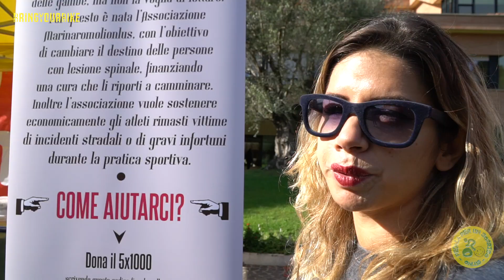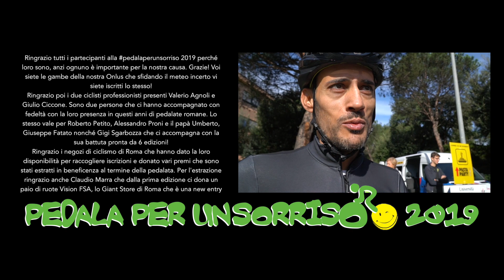Pedala per un Sorriso 2019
Anche quest'anno abbiamo partecipato a "Pedala per un Sorriso".
Il piacere di pedalare insieme ad amici e grandi campioni unito alla soddisfazione di fare del bene.
Nel filmato alcuni momenti della passeggiata.